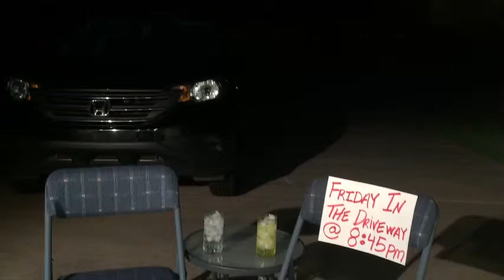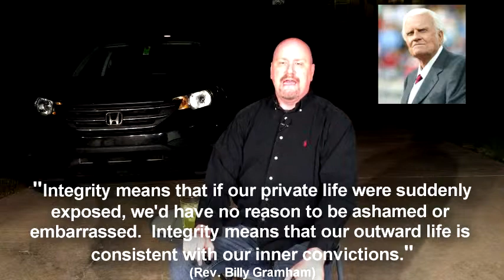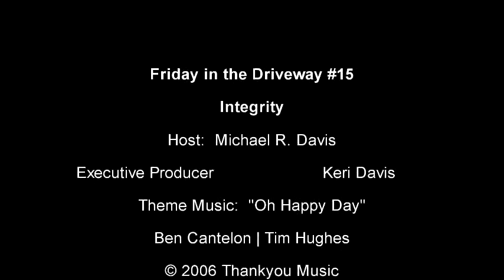Friday in the Driveway #15 - Integrity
Discussing Integrity to help us get through this thing called life.